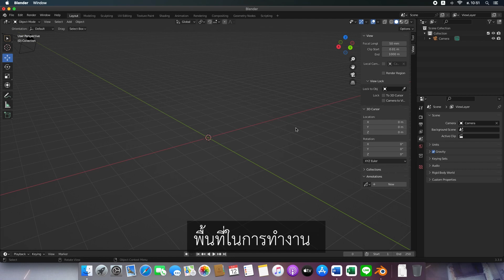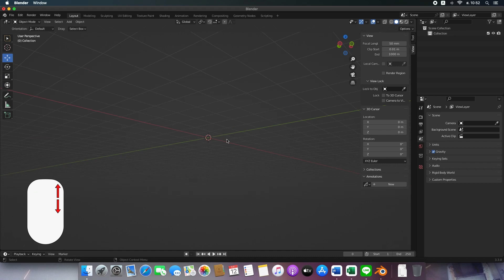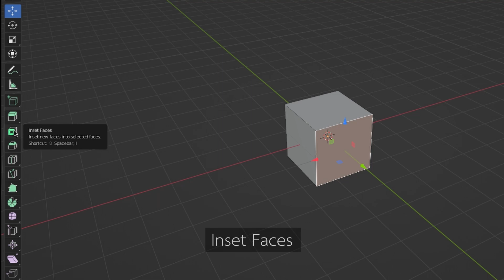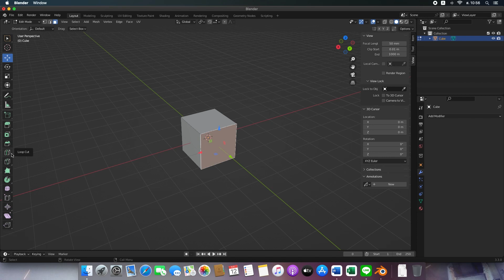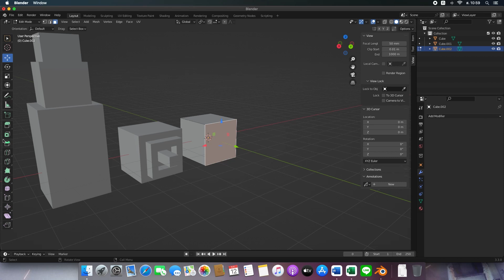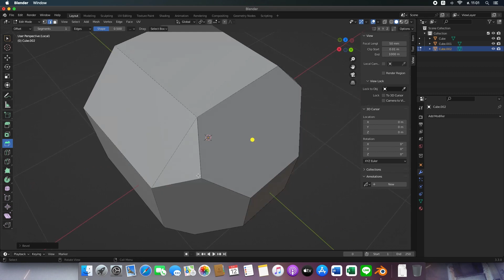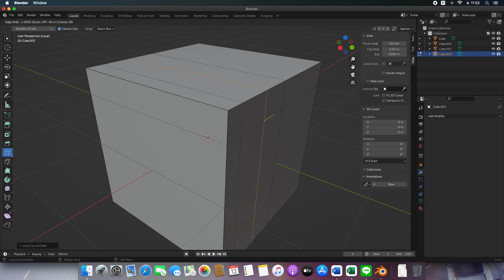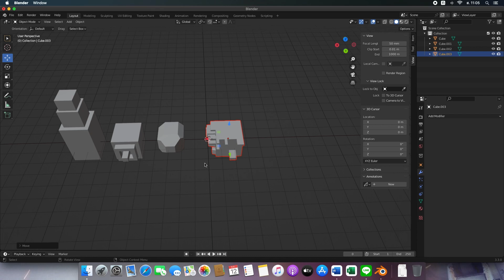4 เครื่องมือเด็ด Extrude, Inset, Bevel, Loop Cut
4 เครื่องมือพื้นฐาน Extrude, Inset, Bevel, Loop Cut